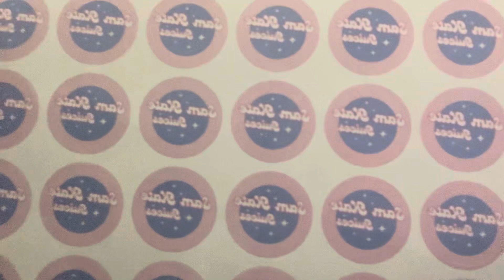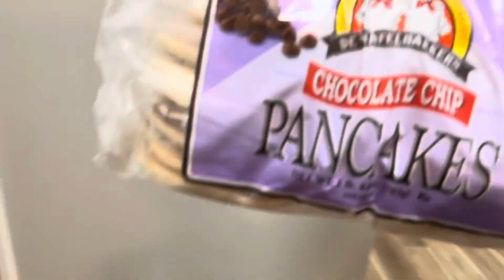moving diaries ep. 2 : making my place feel like a home🏡 (unpacking, grocery shopping, decorating)